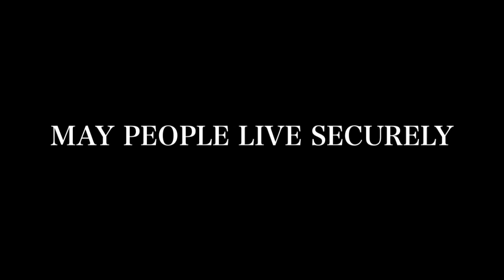SILVERBACK the 4th ALBUM "MAY PEOPLE LIVE SECURELY" Trailer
HR/HMファンなら誰しも一度は耳にした事があるだろう、札幌を代表するHR/HM BAND"SILVERBACK"が、約８年振りに新作を発表。 前作リリースからトリオ編成で様々な活動を続け、ギター・ヴォーカルであるKIYOはハードコアバンド"SLANG"のギタリストとしても活躍し、HR/HMジャンル以外にPUNK/HARDCOREシーンにもその名を轟かせている。彼等の楽曲は、近年映画化され話題となっているオジー・オズボーンに代表される
「ブラックサバス」や「NWOBHM」に見られる所謂正統派のHR/HMサウンドを継承し、独自の解釈から産まれた楽曲群は、国内では「サーベルタイガー」や「E・Z・O」発祥の地としてHR/HMの聖地と呼ばれる札幌独特のオリジナリティーを感じ取る事が出来る。そんな彼等の今作「MAY PEOPLE LIVE SECURELY」は、ソリッドなロック・サウンドを崩さず、ときに幻想的でドラマティックであり、ときにHR/HMの真骨頂の如くアグレッシヴであり、そして様式美を兼ね備えたメロディーを有する。
結成から25年のキャリアが物語る確かな演奏力と楽曲のクオリティに圧倒させられるだろう。

配信ライブ投げ銭＆ドネーションはこちら